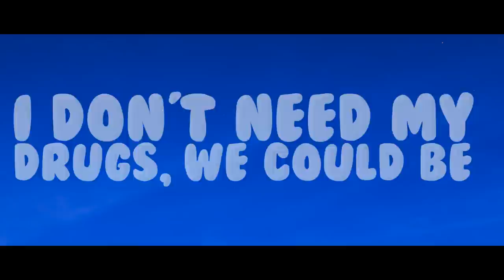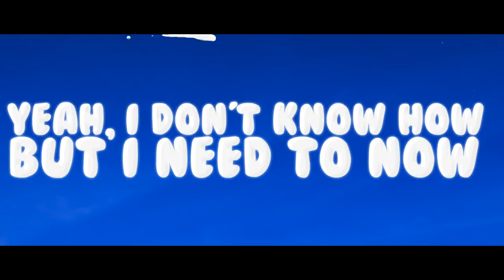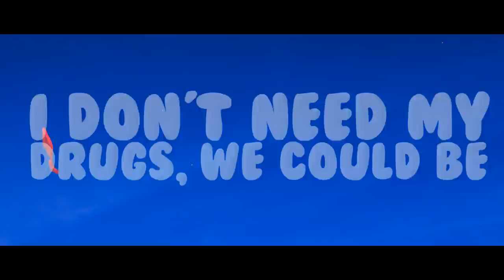Avicii - SOS (Lyrics) ft. Aloe Blacc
Avicii forever ◢ ◤